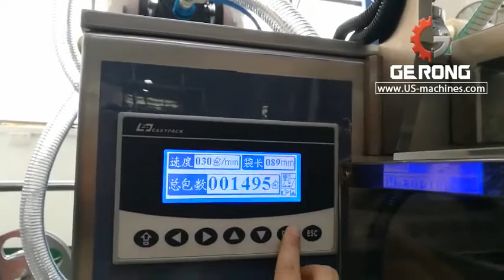Shampoo bag linking bag pouch vertical packaging machine running video